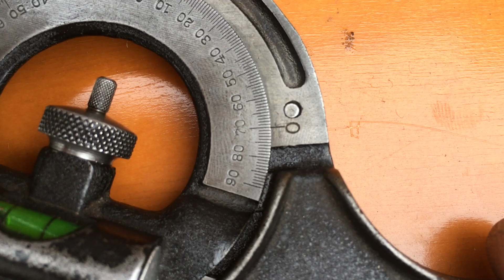Protractor head combo square usage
Brown & Sharpe No. 4 in action